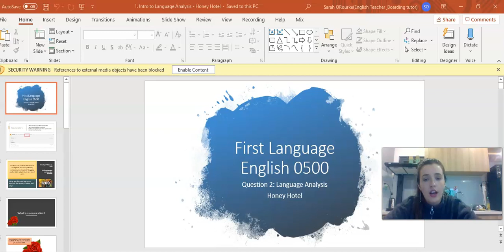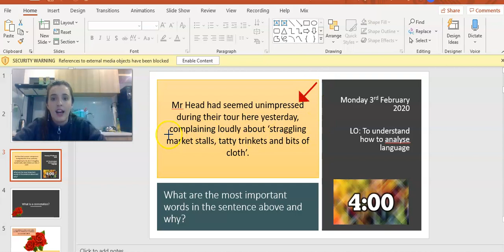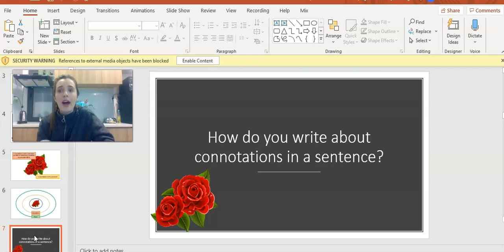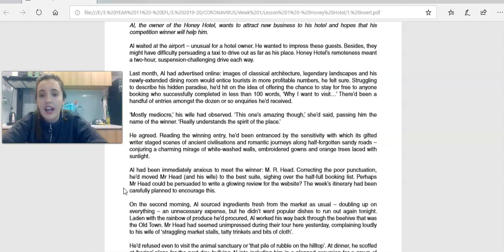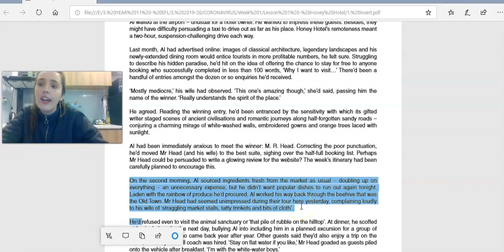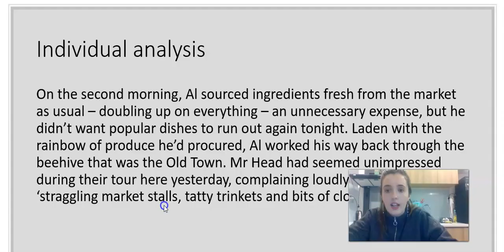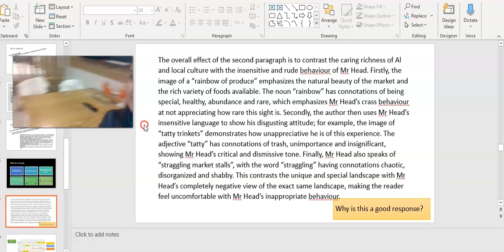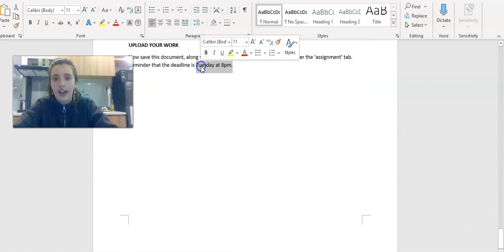1. Analysing Language - Honey Hotel (First Language English 0500/0990 CIE IGCSE, Paper 1 Question 2)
This is a lesson for Week 1, Lesson 1 for my students for the CIE IGCSE First Language English, due to school closure.